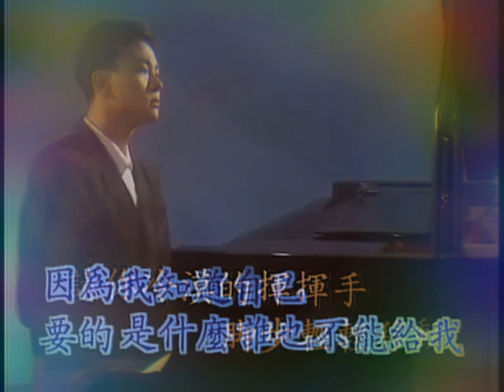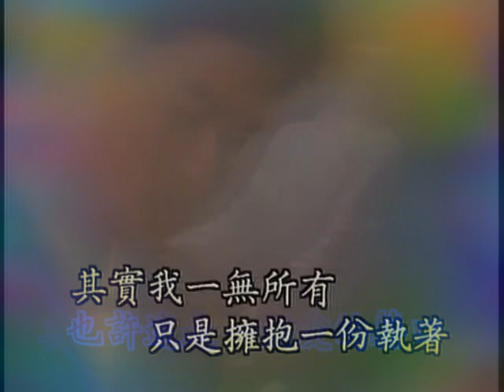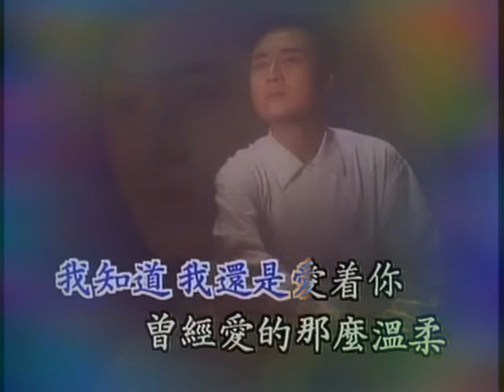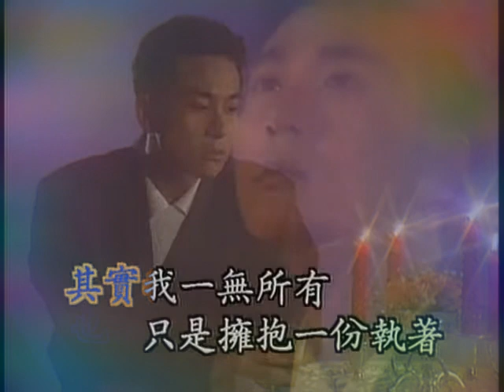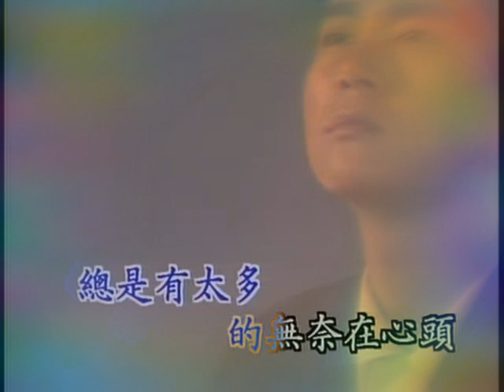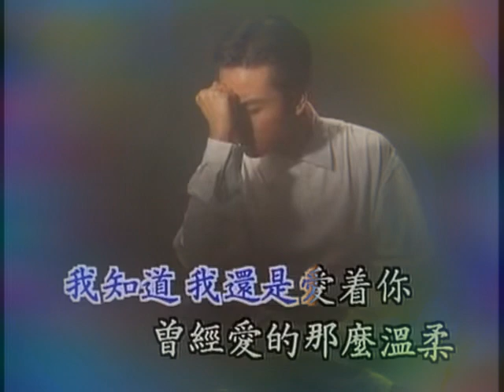I don’t have anything by MingYang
The singer is famous, many people should not know him.  The reason was that I heard a radio song on the radio last night. I didn't know the name. But the familiar melody reminded me of the Mandarin version of the song "Split in the chest" and his original singer-Mingyang.  (Check in the Internet at night, the original Cantonese version of the radio is Wen Zhaolun’s "Without You")
 I remember that it was 89 or 90 .